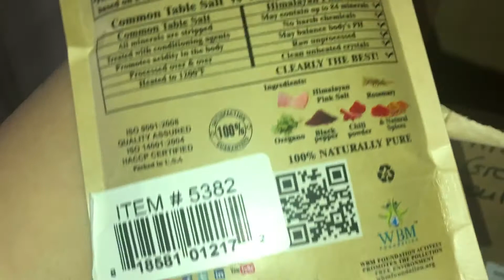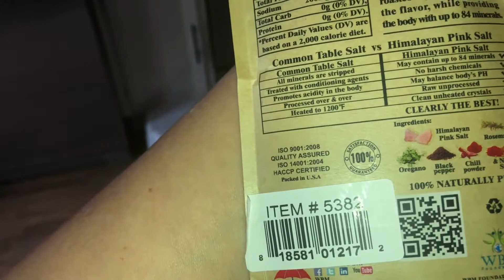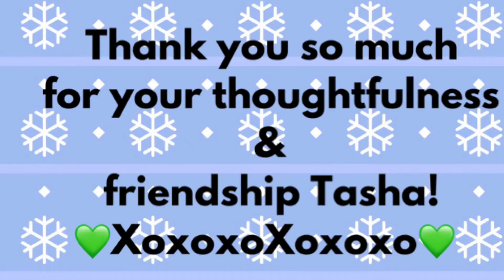First Sourdough Starter | Mail Call | A Gift Of Homemade soap | Mimsy In The Kitchen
An unexpected surprise from a dear friend arrives at Mimsy's door!
Now Mimsy needs to learn how to care for a sour dough starter.
Hopefully, in an upcoming epsiode of Mimsy In The Kitchen, we can successfully make and teach what we've learned from this wonderful gift.

Special thanks to Tasha at Pine Knot Family Farm

Mimsy welcomes you into her home, garden and the kitchen. As well as a guest for the occasional road trip.

Mimsy and PoorBoy do weekly live-streams. Join us on Friday nights at 7pm CST and again on Sundays, we do short devotionals we call "PoorBoy Church" and you are invited!

Follow along as we share lessons learned about gardening, expanding our homestead, share skills for purchased as well as homegrown food preservation and other helpful hacks.

Farmer Brad is offering a discount through Mimsy's Garden since chickens are a great help in the garden and we plan to add chickens & ducks to the homestead in 2020, he is giving Mimsy a head start!

For products that are mentioned as a recommendation in the videos from Amazon.

To bless Mims with something she's wished for, see Mimsy's Amazon WISH LIST

I also like using Sticker Mule for corresponding with viewers, mailing packages and giving away seeds at gatherings, etc.